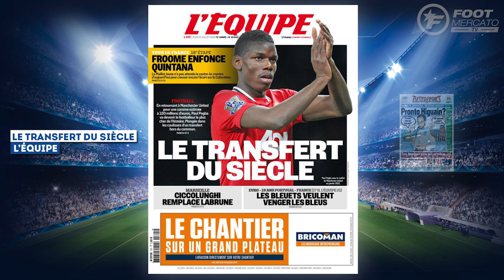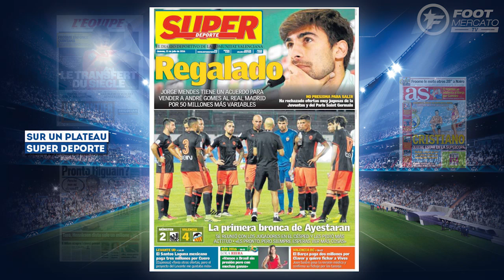Manchester City offre 60 M€ pour Kroos, Varane snobe Mourinho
Au programme de cette revue de presse : Raphaël Varane dit non à Manchester United pour rester à Madrid, convaincu par Zinedine Zidane. Pep Guardiola et Manchester City lance une offensive à 60 M€ pour Toni Kroos. Cristiano Ronaldo fait tout pour se soigner plus vite que prévu et revenir pour la Supercoupe d'Europe. Et bien sûr, le transfert imminent de Paul Pogba à Manchester United fait les gros titres !